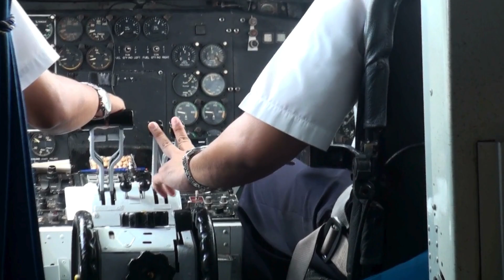Emergency Landing of Indian Plane at Karachi Airport: What's the Cause?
An Indian Airline flight from Ahmedabad, India to Dubai made a medical emergency landing at Karachi Airport. According to sources, SpiceJet Air flight SG-15 landed in Karachi at 9:30 pm.